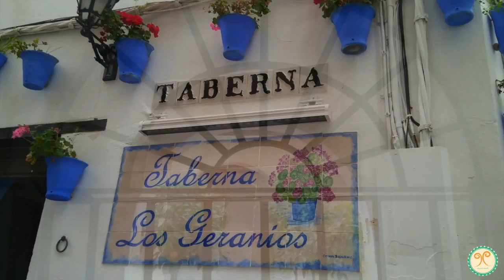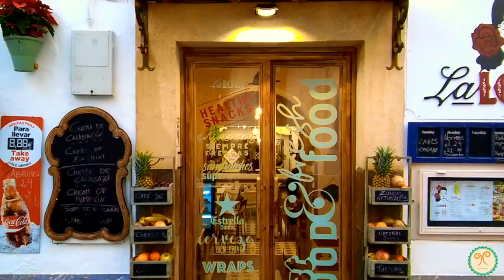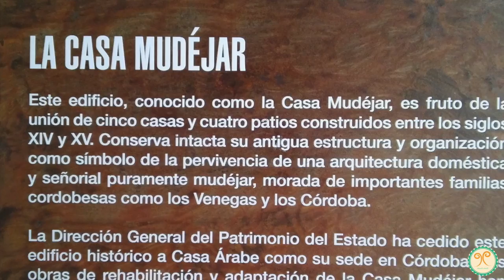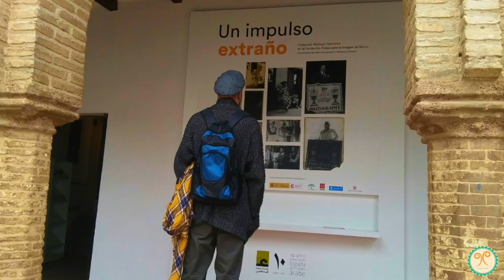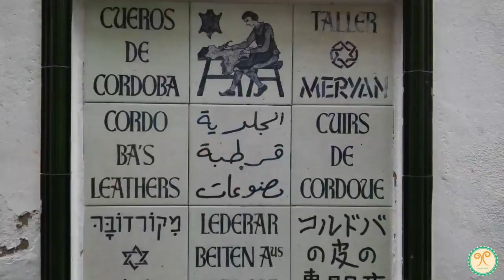❤️Cordoba (España), Cosas Gratis que ver en Cordoba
🎁 ABRE TU REGALO SORPRESA!

        QUÉ VER Y HACER EN CÓRDOBA

© El fin de año y hasta reyes lo pasamos en Córdoba. Era nuestra primera vez y quedamos fascinados de su encanto, sus calles, la Mezquita y sus coches de caballos. Córdoba es fusión de cultura andaluza y árabe y un destino precioso para ver su puente romano y la madurez del Guadalquivir.

1- La Murallas de Córdoba.
2- Puerta de Almodóvar y monumento a Séneca.
3- Puerta de Sevilla.
4- El Puente Romano y la Colahorra.
5- La Mezquita de Córdoba. ( Muy importante ver el exterior de la Mezquita)
6- El Patio de los Naranjos
7- La Jodería
8- La Plaza de la Corredera
9- Centro de la ciudad
10- Casa Árabe Andalusí

Síguenos

Muchas Gracias

¡Hasta pronto! 😘🙋